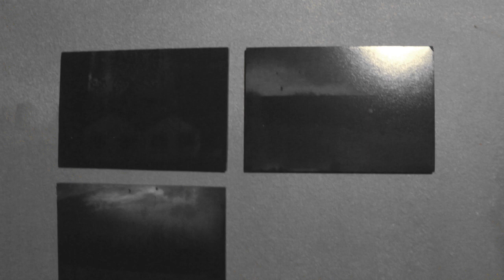Janela Doc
Vídeo documental para Janela, série de fotos de Henrique Iwao, expostas de 06 de abril a 03 de maio de 2017, Luthier Bar, Belo Horizonte, exposição coletiva V o r t e x.

Documental video for Janela, a series of photos by Henrique Iwao, exhibited at Luthier Bar, Belo Horizonte, Brazil. From april 6th to  may 3rd 2017. Part of the collective exhibition V o r t e x.